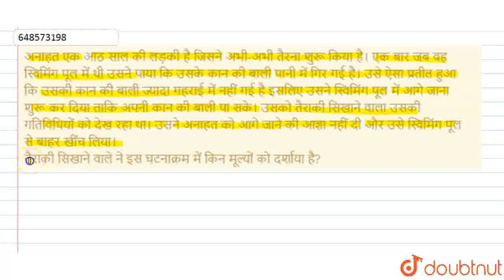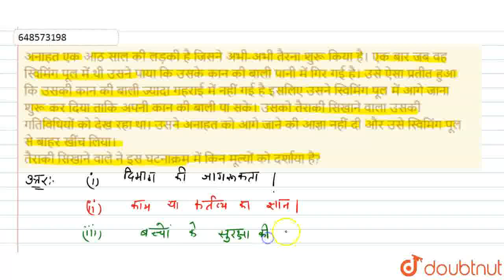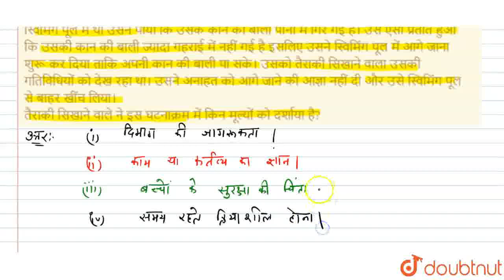अनाहत एक आठ साल की लड़की है जिसने अभी-अभी तैरना शुरू किया है। एक बार जब वह स्विमिंग पूल में थी उ...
अनाहत एक आठ साल की लड़की है जिसने अभी-अभी तैरना शुरू किया है। एक बार जब वह स्विमिंग पूल में थी उसने पाया कि उसके कान की बाली पानी में गिर गई है। उसे ऐसा प्रतीत हुआ कि उसकी कान की बाली ज्यादा गहराई में नहीं गई है इसलिए उसने स्विमिंग पूल में आगे जाना शुरू कर दिया ताकि अपनी कान की बाली पा सके। उसको तैराकी सिखाने वाला उसकी गतिविधियों को देख रहा था। उसने अनाहत को आगे जाने की आज्ञा नहीं दी और उसे स्विमिंग पूल से बाहर खींच लिया। तैराकी सिखाने वाले ने इस घटनाक्रम में किन मूल्यों को दर्शाया है?
Class: 10
Subject: PHYSICS
Chapter: मूल्यपरक प्रश्न
Board:FOUNDATION

👉 Have Any Query? Ask Us.